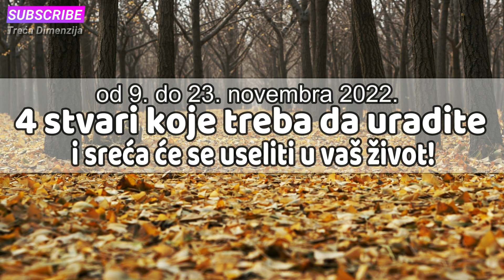Opadajući Mjesec: 4 stvari koje treba da uradite i sreća će se useliti u vaš život!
Saznajte koje 4 stvari vam mogu donijeti sreću za vrijeme opadajućeg Mjeseca od 9. do 23. novembra 2022. godine
Photo by JuniperPhoton on Unsplash
Zvučni zapis Mulholland / King Canyon